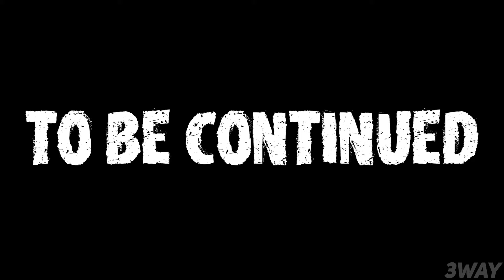LEGO ALL Characters in Skibidi Toilet 69-71 (season 24) : Noob, Pro, HACKER! / (Skibidi Toilet)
Original aurhor of Skibidi Toilet (  @DaFuqBoom   )
In this video I'll show you how to build NOOB, PRO and HACKER versions of the ALL Characters in Skibidi Toilet 69-71 (season 23) using LEGO!